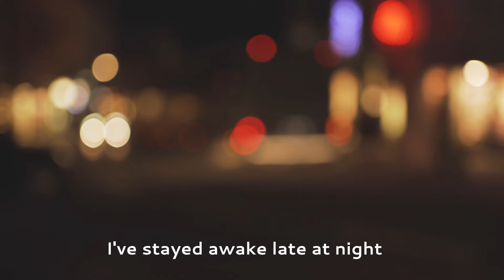Lara Marinara - Intro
Intro to Devil in the Mirror by Lara Marinara, featuring a spoken word poem